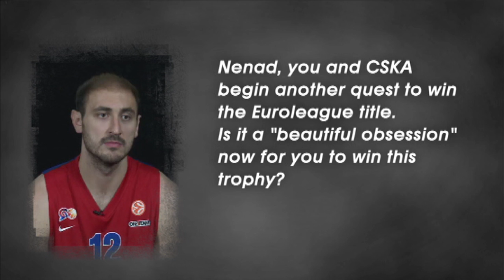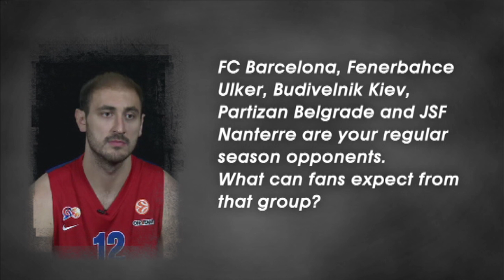Pre-season interview: Nenad Krstic, CSKA Moscow